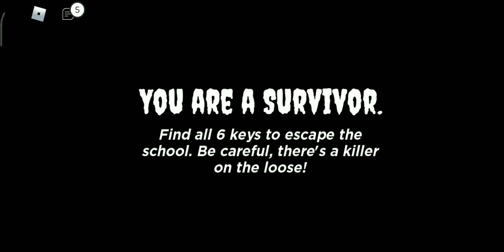Main "surviving school (horror)' | roblox